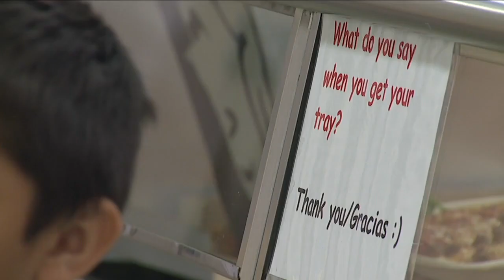Families in Colorado can now sign up to receive free or reduced-price school meals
Colorado families who qualify to received free or reduced-price school lunches can start applying through their school districts on July 1.